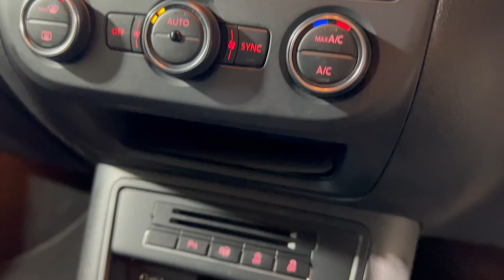2015 Volkswagen Tiguan TDI BlueMotion Tech R-Line DSG 4WD